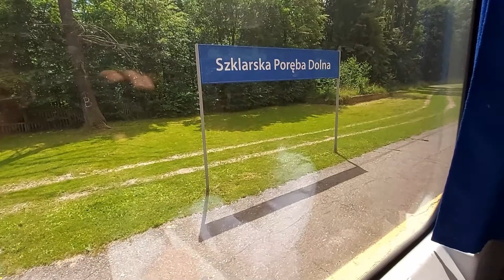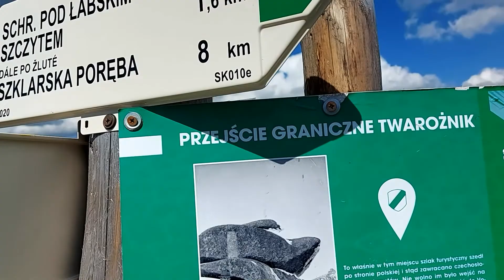SZKLARSKA PORĘBA 2020 Z DZIEWCZYNĄ ❤🌹⛰ | Nagrane tylko TELEFONEM 🎬📳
Witajcie,
chciałbym Wam pokazać mojego pierwszego Vloga z gór gdzie nagrałem go z moją dziewczyną tylko telefonem :)
Droga na Szrenice, Wodospad Szklarka Kamieńczyk :)